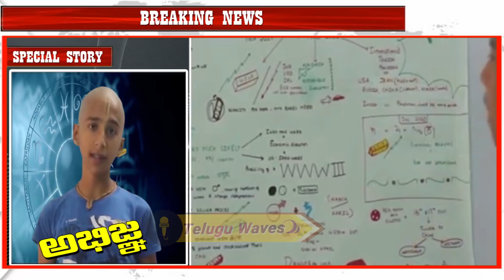మహమ్మారి గురించి 7 నెలల ముందే చెప్పాడు..రేపు ఏం జరగబోతుంది | What Will Happened In Next Few Days?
WATCH : మహమ్మారి గురించి 7 నెలల ముందే చెప్పాడు..రేపు ఏం జరగబోతుంది | What Will Happened In Next Few Days?